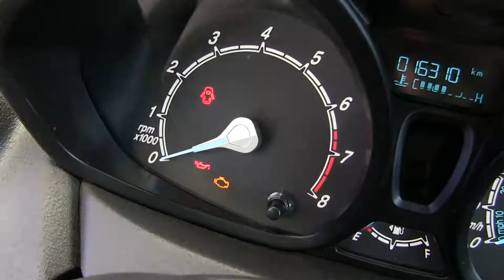Ford / Fiesta / 2016 - M131656